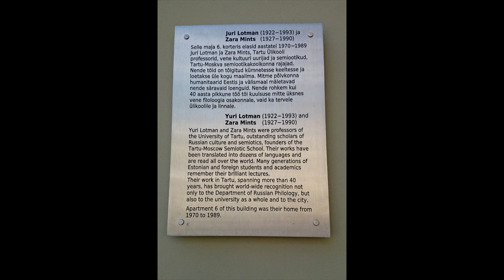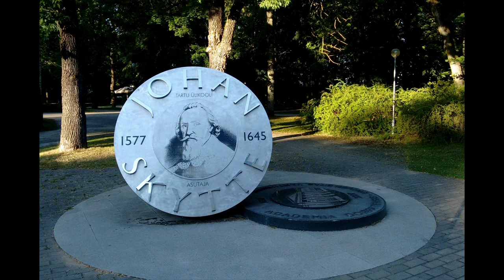HOMENAJE A LA DOCTORA JULIETA HAIDAR. VIDEO MEMORIA DE ESTONIA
Auditorio Román Piña Chan. Escuela Nacional de Antropología e Historia.
12 de mayo de 2023
Tallin y Tartu, Estonia.